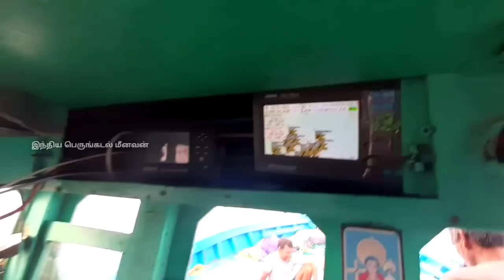ஒரே நாளில் பிடித்த 250 சூரை மீன்கள்,100 கேரை மீன்கள்|கடல் வருமானம்|இந்தியபெருங்கடல்மீனவன்